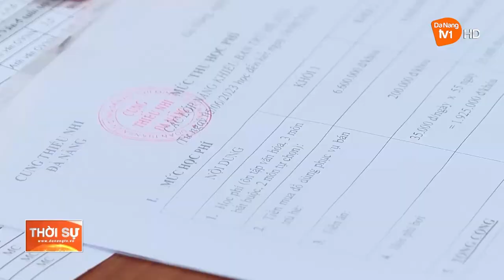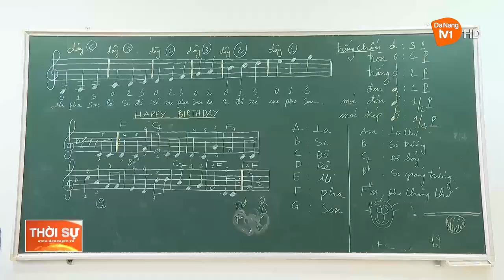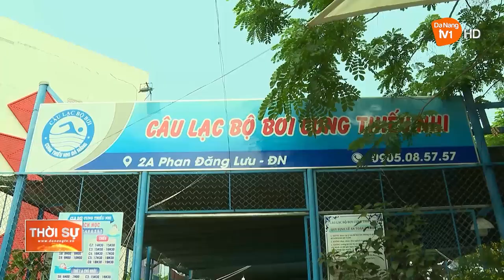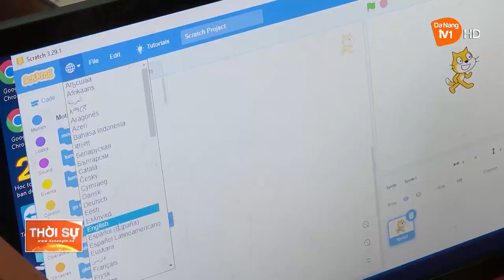CUNG THIẾU NHI ĐÀ NẴNG: ĐA DẠNG CÁC HOẠT ĐỘNG TRONG DỊP HÈ